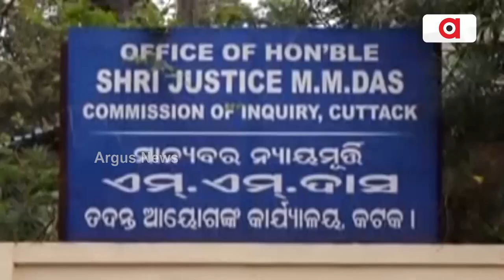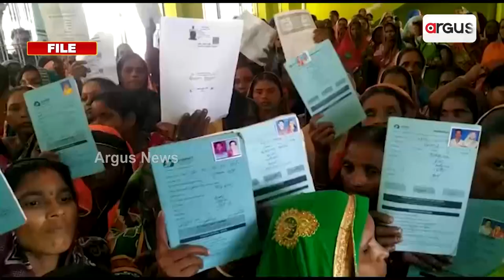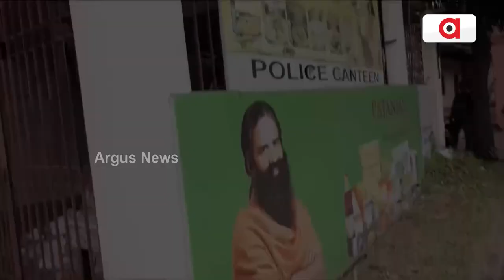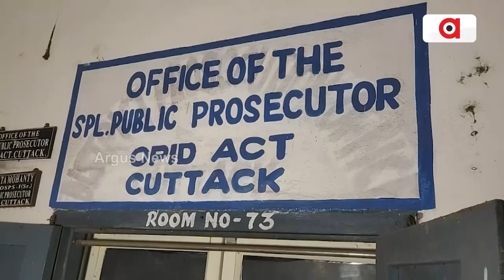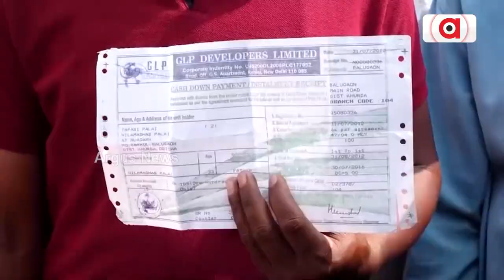Chit Fund Scam In Odisha: Thousands of Affidavits Of Duped Investors Rotting In Commission's Office